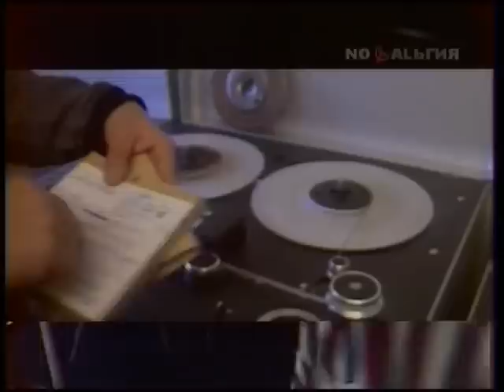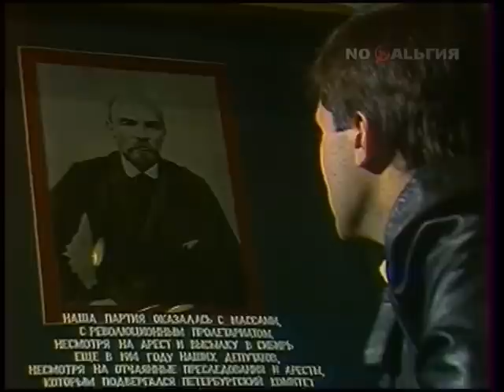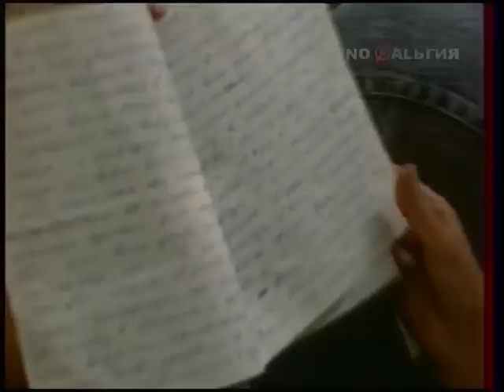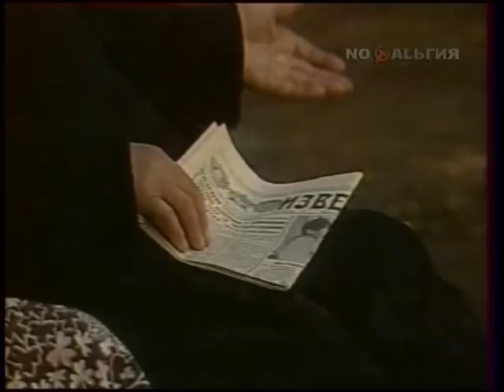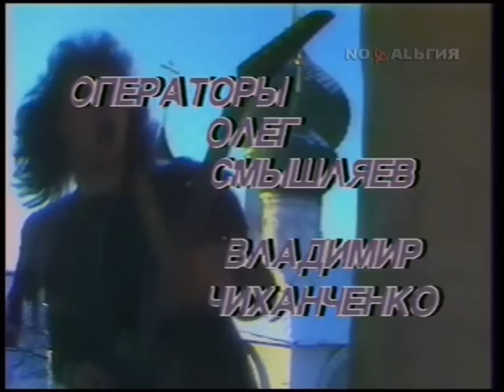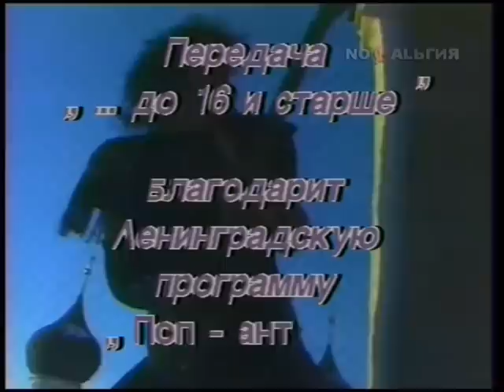До 16 и старше (ЦТ СССР, 1989)